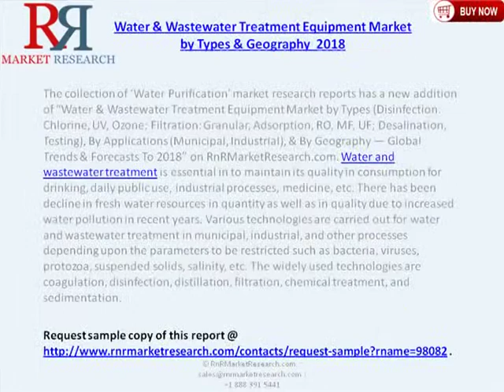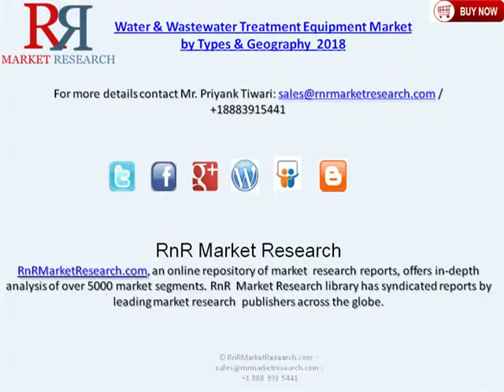2018 Water & Wastewater Treatment Equipment Industry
The report covers commercially used water and wastewater treatment equipment for: disinfection, filtration, distillation, and water testing. APAC is the fastest growing region for water and wastewater treatment equipment due to high demand in developing countries such as China and India. Europe and North America have high revenue for technologies used in industrial processes and gradual shift in municipal sector is observed in recent years.